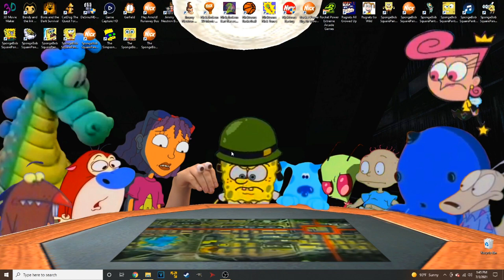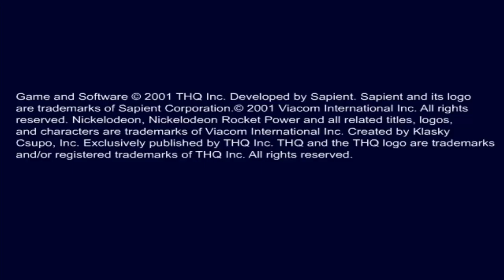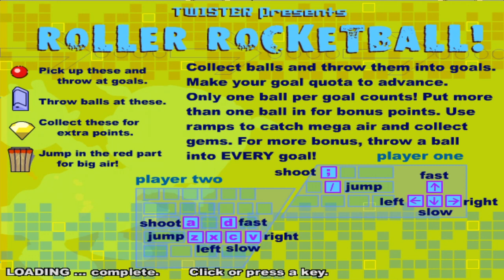Cartoony Gameplay: Rocket Power Extreme Arcade Games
Kermit and Bart play Rocket Power Extreme Arcade Games because of what happened on this channel a year ago from today.